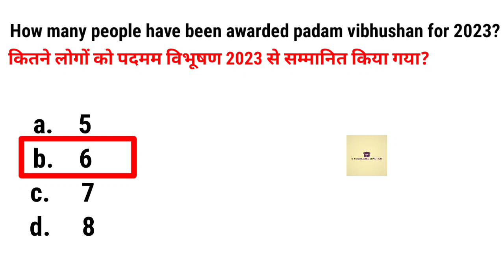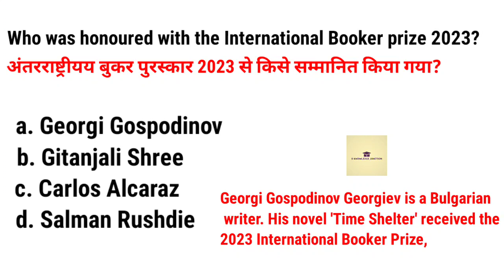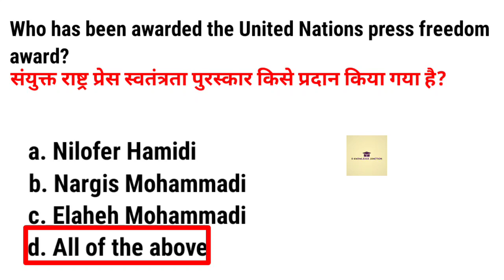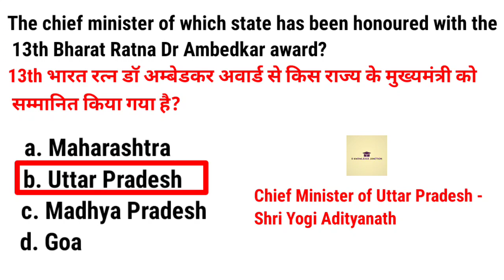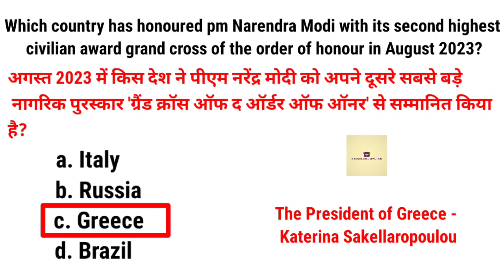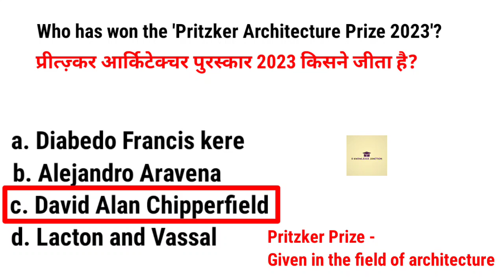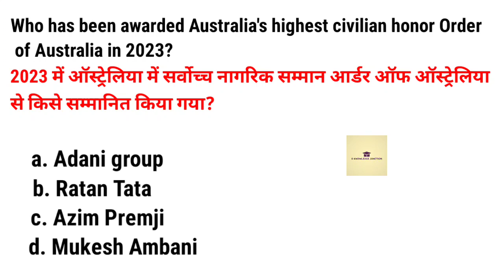Awards Honours 2023 Current Affair | Jan - Aug | All Important Awards 2023 Current Affairs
All important awards 2023

awards and Honours 2023 current affair

What's an Honours 2023 most important questions

Awards and honours current affairs

2023 awards

2024 all awards

All awards and honours

Awards and Honours 2023 important questions

 awards and Honours current affairs 2023 in Malayalam

 awards and honours current affairs 2023 in Marathi

 awards and honours 2023 in Telugu

 awards and Honours 2013 in Bengali

International awards 2023 current affairs

Awards and owners current affairs2023

Important awards

D Knowledge Junction